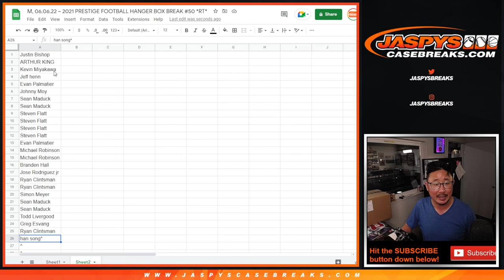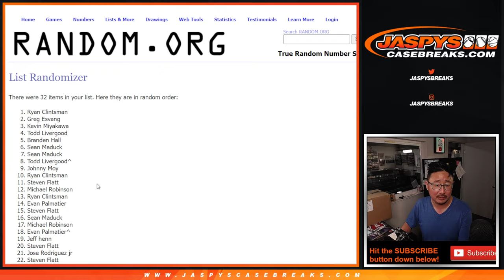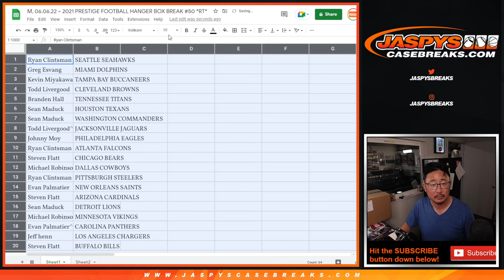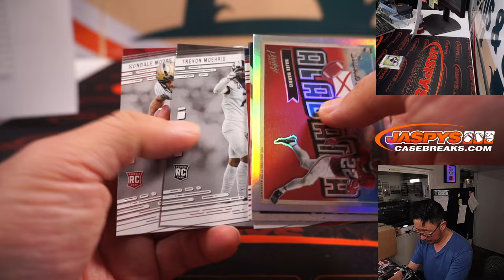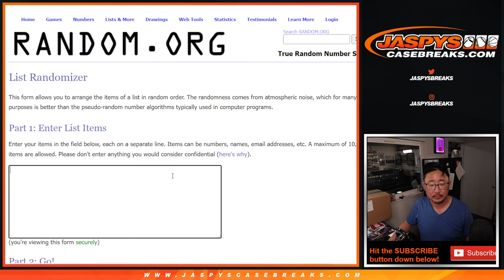M, 06.06.22 ~ 2021 PRESTIGE FOOTBALL HANGER BOX BREAK #50 *RT*